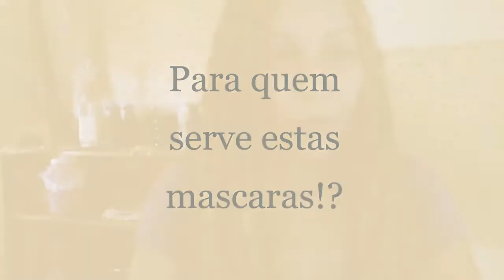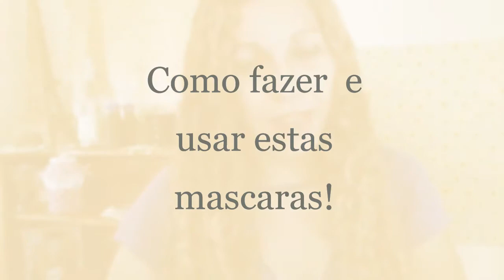DIY MASCARA DE TECIDO - Como usar mascara de tecido - GANHE DINHEIRO COM MASCARA - Costura a mão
Faça mascaras com tecidos novos ou tecidos que tiver disponivel! E ainda veja aqui, dicas de como usar, para quem serve e dicas para ganhar dinheiro com mascara de tecido.